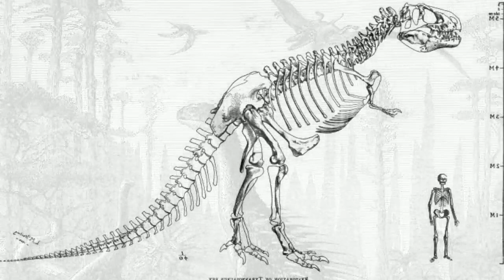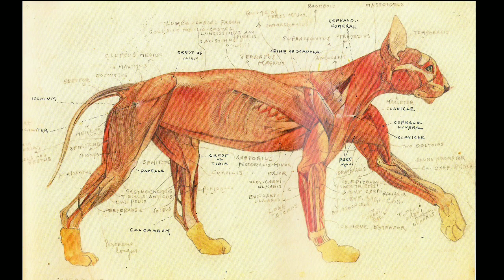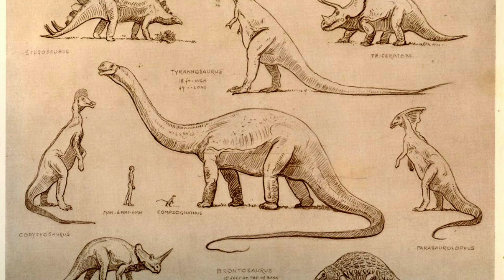los dinosaurios y arte de charles r Knight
está vez subiré un vídeo corto sobre los dinosaurios y animales prehistoricos de Charles r Knight y como han impactado hasta ahora